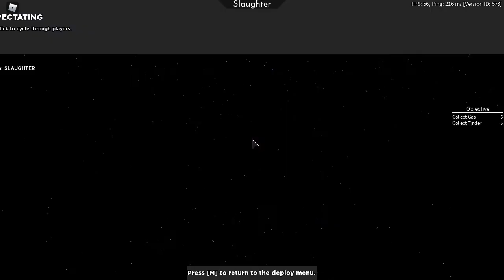Night One In Arsenal Slaughter Event